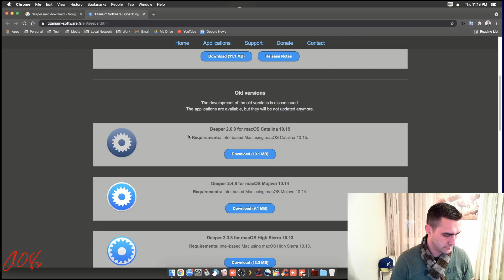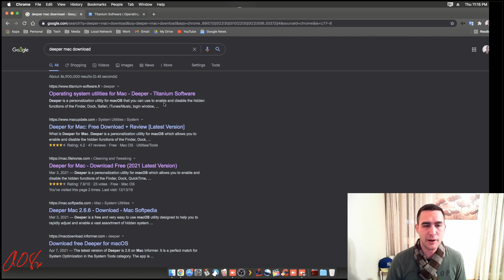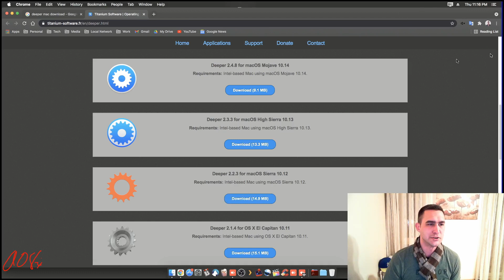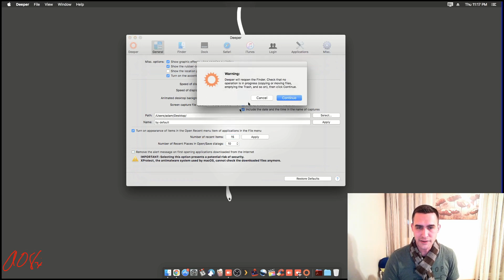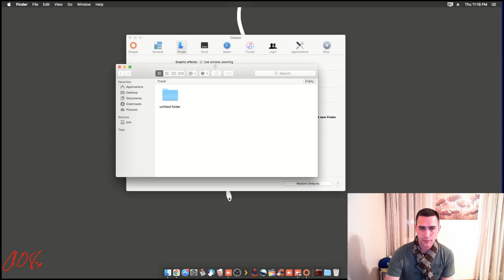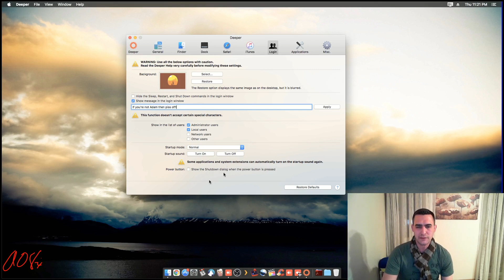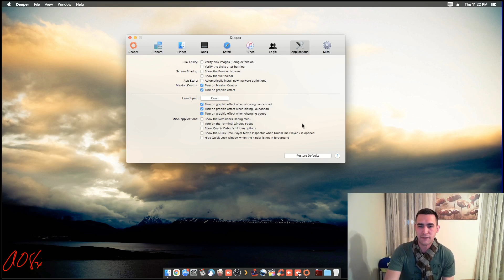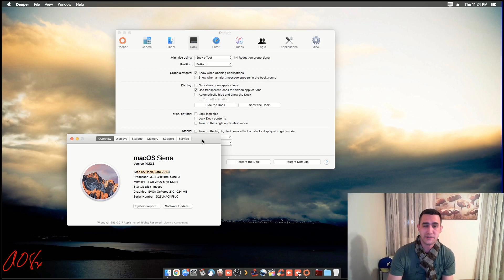Customizing the MacOS Experience (a little bit) Using Deeper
This video goes over how to use the free program Deeper to tweak some system settings in MacOS to give yourself a better user experience.  This is stufff that Apple WOULD have just put into their settings menu if they thought we were all smart enough to use it but they don't - they  think we are dumb.  Deeper doesn't judge like that though - Deeper loves you just the way you are.  Anyways, its free and it has some neat settings and tweaks for MacOS for you to checkout.  Hope this helps someone.  Enjoy!